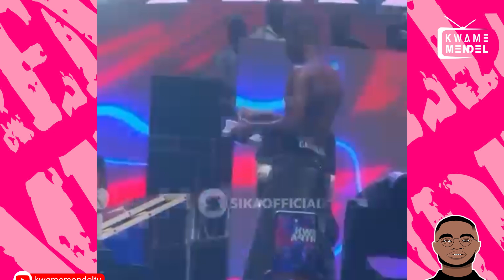UNFORGETTABLE MOMENTS @ TIDALRAVE2024!!!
Tidal Rave Festival is an anual musical concert featuring big Ghanaian artistes like Sarkodie, Stonbwoy, Kwesi Arthur, Black Sheriff, Xlimkid, Joe B etc. This year's concert took place at the La Palm Royal Beach in Accra and it was Lit!!